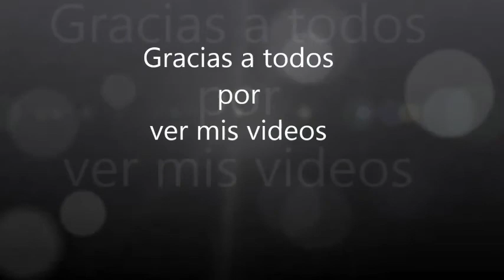2398.- 3ª Parte '' Falsa solidaridad de 5 Shows ''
3ª Parte '' Falsa solidaridad de 5 Shows ''